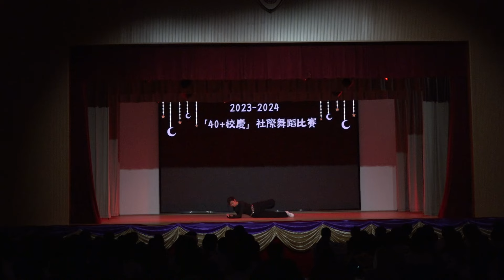40+周年社際舞蹈比賽(上半場)